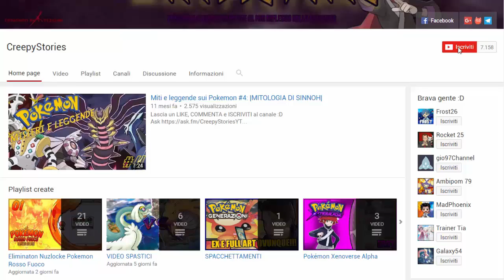5 POKEMON CHE NON POTRAI MAI AVERE E CATTURARE! - POKEMON CURIOSITY